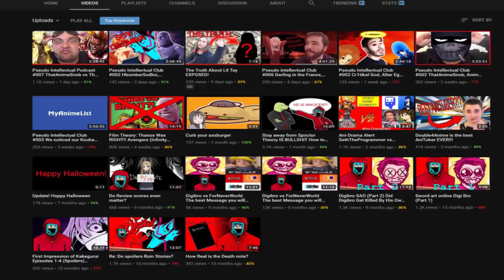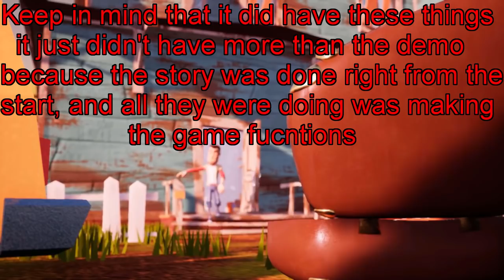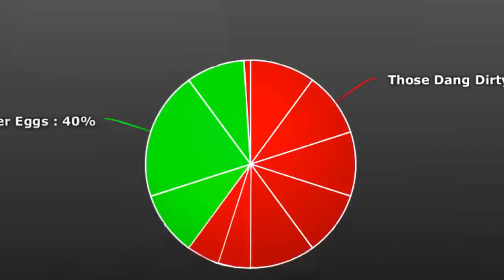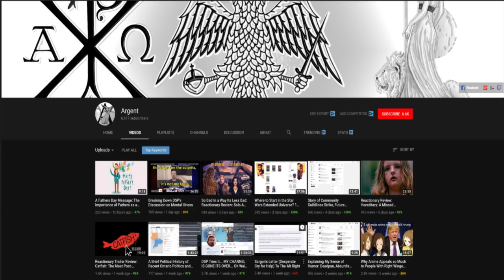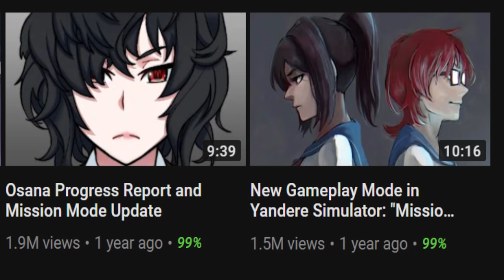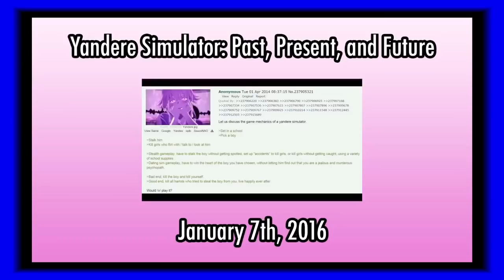In defense of Yandere Dev!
Catch me on my twitter

Music's used
Black Dynamite Sunny Side Up
Bakemonogatari ost Sanpo
suteki meppou
THE UNLIMITED Kyosuke Hyobu OST Track 20 玉が舞い鳩が飛ぶ
Bakemonogatari ost Hyouri
Bakemonogatari Ost 11 - Shugendo
Gravity Rush OST - Encounter with Gade
OFF OST_ -14- Desperately Safe